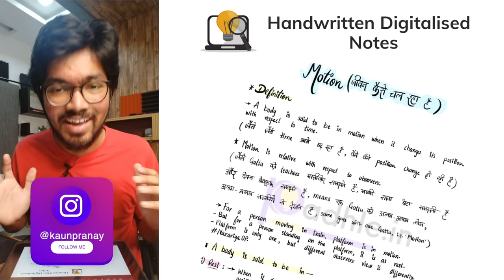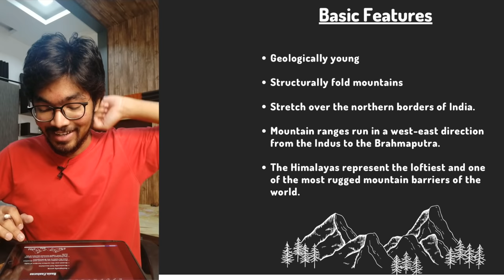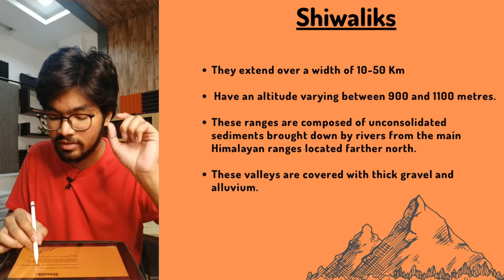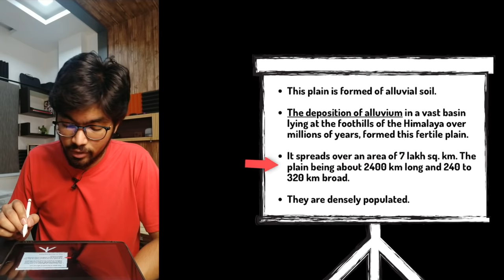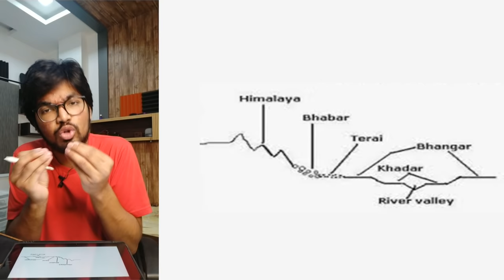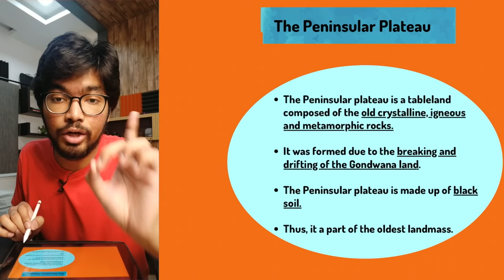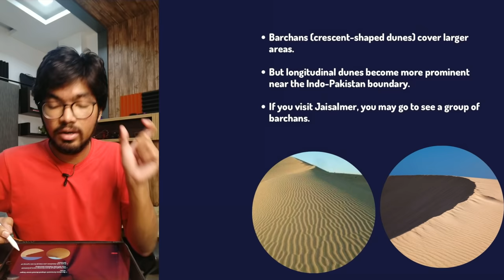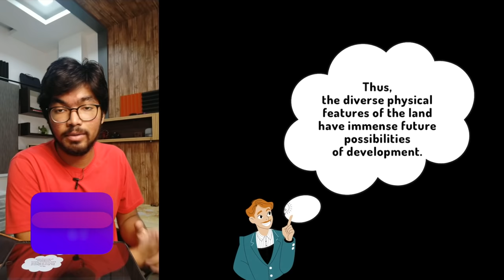Physical Features of India Class 9 One-Shot Easiest Lecture | Class 9 Social Science | 2021-22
Topics -
1) physical features of india class 9
2) physical features of India
3) physical features of india class 9 one shot
4) physical features of india class 9 geography
5) physical features of india class 9 geography chapter 2

Regards,
Team Padhle